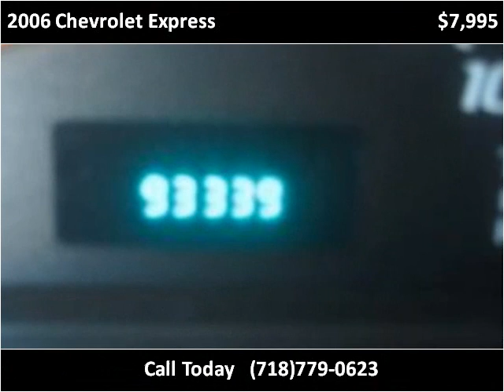2006 Chevrolet Express Used Cars Woodside NY